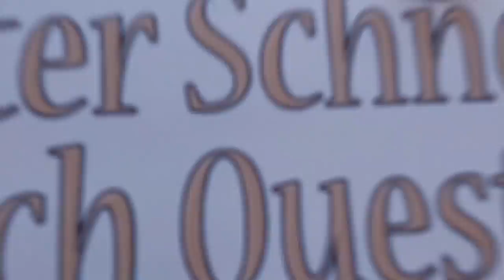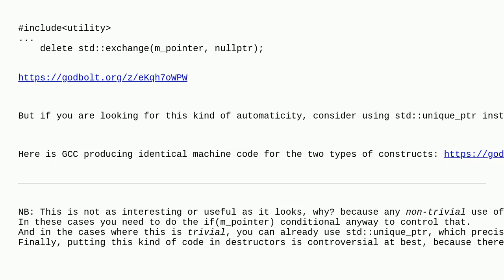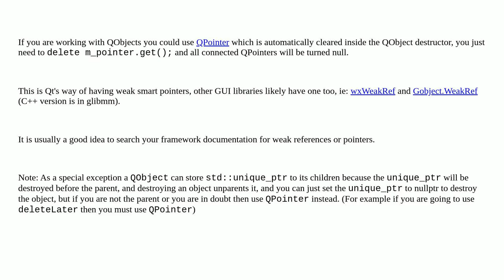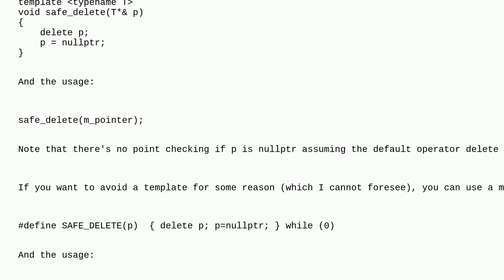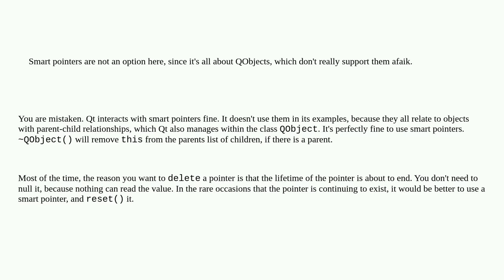Is there a designated way to delete a pointer and set it to nullptr in C++?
A special thanks goes out to the community

  delete-operator pointers c++